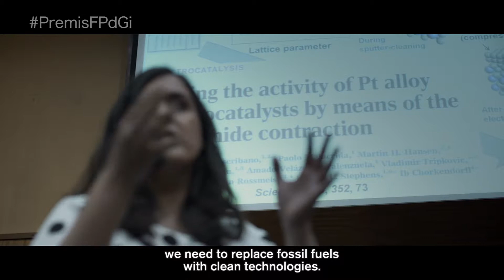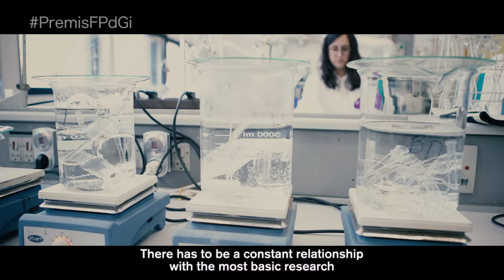Vídeos Premio Investigación Científica FPdGi 2018 ex aequo - MARIA ESCUDERO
CAT
Producció d'un curtmetratge documental d'11 minuts dels guardonats amb els premis Fundació Princesa de Girona 2018. També s'han produït 7 vídeos individuals, un per a cada premiat: Pablo Ferrández i Soleá Morente (Premi FPdGi Arts i Lletres ex aequo), Arancha Martínez (Premi FPdGi Social), José Miguel Bermúdez (Premi FPdGi Empresa), María Escudero i Guillermo Mínguez (Premi FPdGi Recerca Científica ex aequo) i Article 1 (Premi FPdGi Entitat Internacional).
El documental s'ha projectat a la cerimònia de lliurament dels Premis FPdGi, el 28 de juny de 2017 a l'espai Mas Marroch de Girona, amb presència de S.M. els Reis.

ES
Producción de un cortometraje documental de 11 minutos de los galardonados con los premios Fundación Princesa de Girona 2018. También se han producido 7 vídeos individuales, uno para cada premiado: Pablo Ferrández y Soleá Morente (Premio FPdGi Artes y Letras ex aequo), Arancha Martínez (Premio FPdGi Social), José Miguel Bermúdez (Premio FPdGi Empresa), María Escudero y Guillermo Mínguez (Premio FPdGi Investigación Científica ex aequo) y Article 1 (Premio Entidad Internacional).
El documental se ha proyectado en la ceremonia de entrega de los Premios FPdGi, el 28 de junio de 2017 en el espació Mas Marroch de Girona, con presencia de SS.MM. los Reyes.

ENG
Production of a 11 minutes short documentary about the Princess of Girona Foundation Awards 2018. We have also produced 7 individual videos, one for each award: Pablo Ferrández and Soleá Morente (FPdGi Arts and Literature Award ex aequo), Arancha Martínez (FPdGi Social Award), José Miguel Bermúdez (FPdGi Business Award), María Escudero and Guillermo Mínguez (FPdGi Scientific Research Award ex aequo) and Article 1 (FPdGi International Organisation Award).
The documentary has been released in the 2018 FPdGi Awards Ceremony that took place in Girona, on June 29, 2017, with the presence of the Kings of Spain.

CRÈDITS
Realització: Vicenç Asensio
Producció: Marta Puigsegur
So directe: Eudald Rovira
Motion graphics: Hèctor Prado